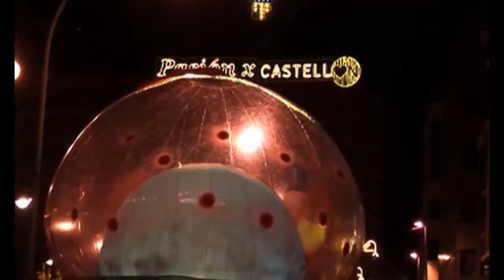PASACALLES LA MAR DE B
Contratación: Produartce Show & Event Management
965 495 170 | 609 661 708